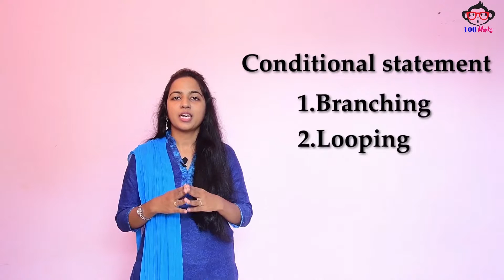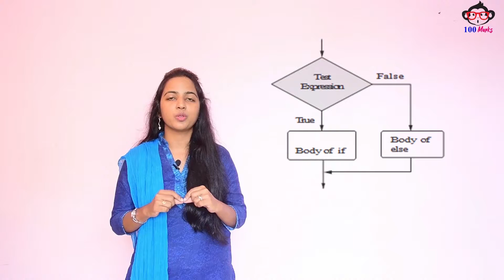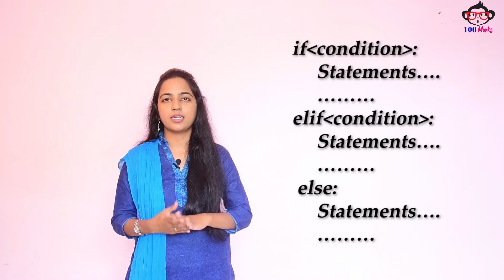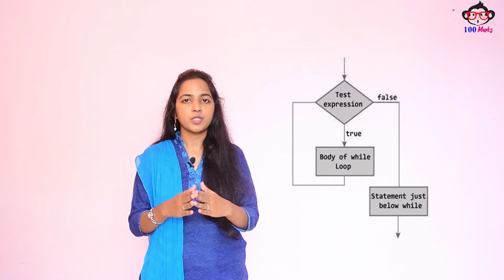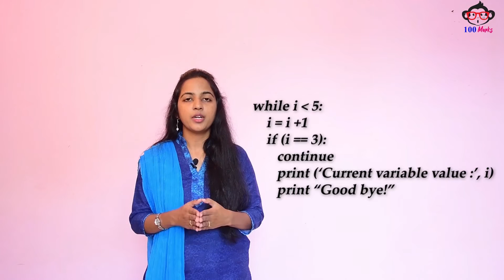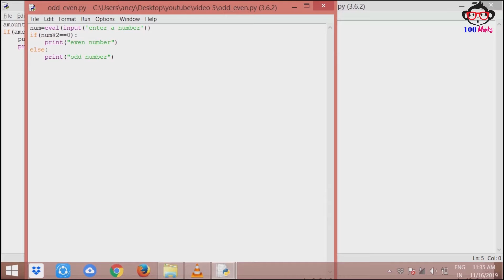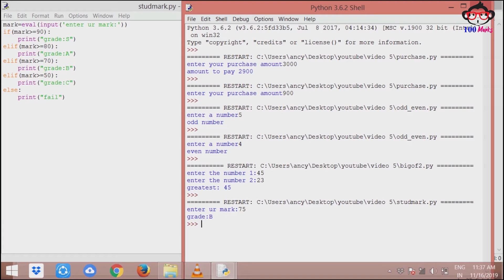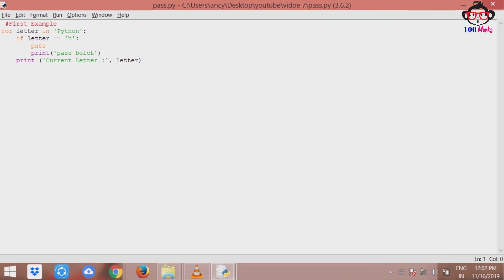[ Episode-5]Control structures in Python - Learn Python in Tamil - By Ancy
E - LEARNING : Control Structures in Python :EP - 5

Download the link  For clear Text material for this video  ..

Video Team :
VJ: Ms.S.Ancy ,.M.tech,.(Ph.D)..,
Content Manager : Santhosh Kumar,.B.Tech
Creative Head : Inba Raj
Cameraman : Ebi Nezer
Video Editor : Arun
Costume Designer : Divaysri Dayanand
Channel Admin : Cornelius
Art Direction & Set Props : C.Selvaraj
Production Helps : S.Premalatha